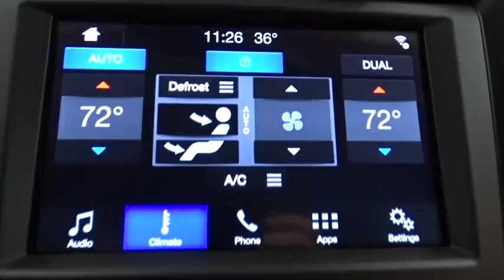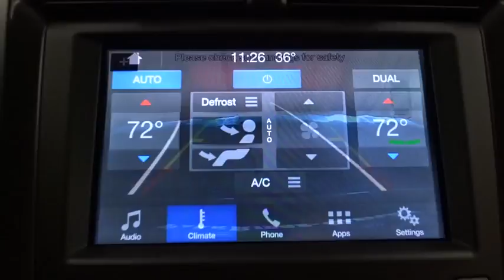2017 Ford Fusion Niles, Schaumburg, Chicago, Highland Park, Arlington Heights, IL F37000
2017 Ford Fusion
2017 Ford Fusion Hybrid Titanium - Stock#: F37000 - VIN#: 3FA6P0RU8HR271207

Bredemann Ford
2038 Waukegan Rd

TRANSMISSION: E-CVT AUTOMATIC  (STD),FRONT LICENSE PLATE BRACKET,ENGINE: 2.0L IVCT ATKINSON CYCLE I-4 HYBRID  (STD),Front Wheel Drive,Power Steering,ABS,4-Wheel Disc Brakes,Brake Assist,Brake Actuated Limited Slip Differential,Aluminum Wheels,Tires - Front Performance,Tires - Rear Performance,Heated Mirrors,Power Mirror(s),Integrated Turn Signal Mirrors,Rear Defrost,Intermittent Wipers,Variable Speed Intermittent Wipers,Rear Spoiler,Daytime Running Lights,Automatic Headlights,Fog Lamps,AM/FM Stereo,CD Player,Premium Sound System,Satellite Radio,MP3 Player,HD Radio,Steering Wheel Audio Controls,Auxiliary Audio Input,Bluetooth Connection,Pass-Through Rear Seat,Rear Bench Seat,Adjustable Steering Wheel,Trip Computer,Power Windows,WiFi Hotspot,Leather Steering Wheel,Keyless Entry,Power Door Locks,Keyless Start,Cruise Control,Climate Control,Multi-Zone A/C,Power Driver Seat,Power Passenger Seat,Leather Seats,Bucket Seats,Heated Front Seat(s),Driver Adjustable Lumbar,Passenger Adjustable Lumbar,Seat Memory,Driver Vanity Mirror,Passenger Vanity Mirror,Driver Illuminated Vanity Mirror,Passenger Illuminated Visor Mirror,Auto-Dimming Rearview Mirror,Floor Mats,Mirror Memory,Remote Engine Start,Smart Device Integration,Security System,Engine Immobilizer,Traction Control,Stability Control,Front Side Air Bag,Rear Parking Aid,Telematics,Tire Pressure Monitor,Driver Air Bag,Passenger Air Bag,Front Head Air Bag,Rear Head Air Bag,Passenger Air Bag Sensor,Knee Air Bag,Child Safety Locks,Back-Up Camera